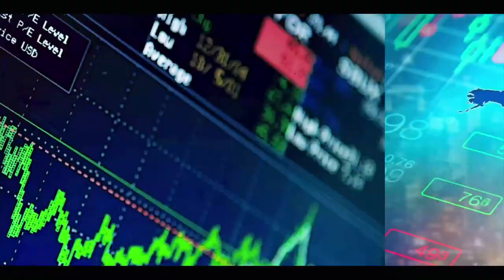BARA DOLY ET ISSA SALL PLAIDENT POUR LES DAARA MODERNES, l'ENSEIGNEMENT SCIENTIFIQUE ET L'ANGLAIS